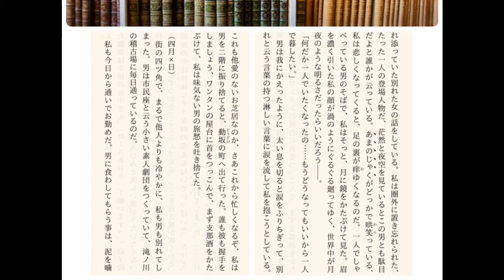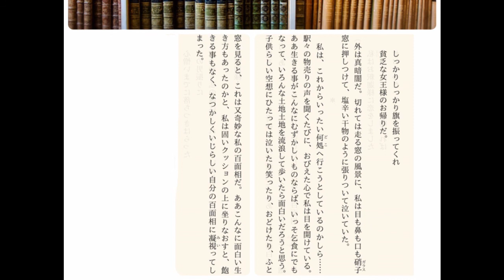朗読 林芙美子『放浪記』㈤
『放浪記』㈤「百面相」
東京で、芝居者の男と暮らす芙美子。
男に愛想をつかしたと言いながら離れられないでいる。

 芙美子（はやし ふみこ、1903年〈明治36年〉12月31日 - 1951年〈昭和26年〉6月28日）
『放浪記』は昭和５年７月発行された。

‹朗読に使用した本›
市子貞次・小田切進編
「日本の文学」５１『放浪記』
（昭和60年ほるぷ出版）
※章立ては上記の本に依る。